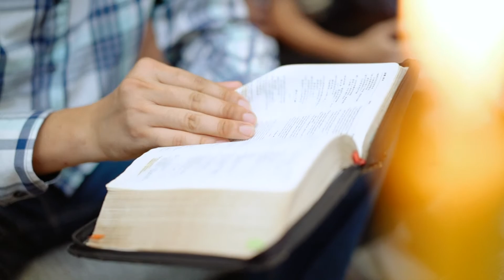医治家庭关系（HEALS FAMILY‘S RELATIONSHIP）受访者：敬祥牧师、明雅牧师